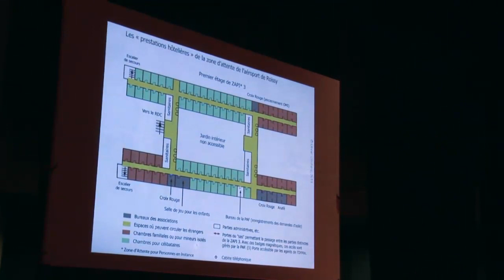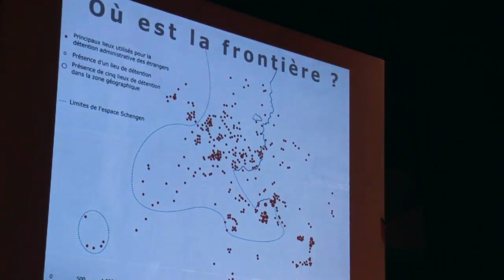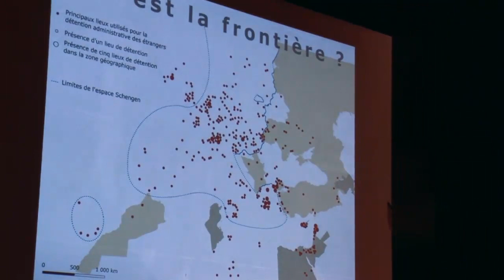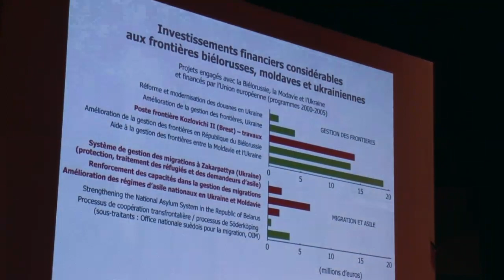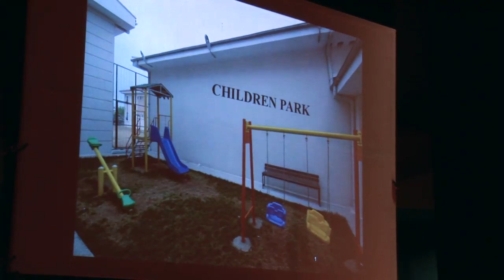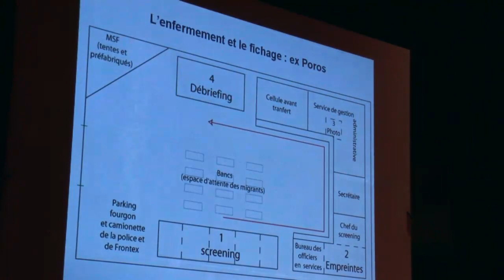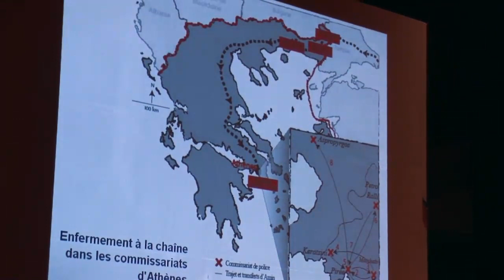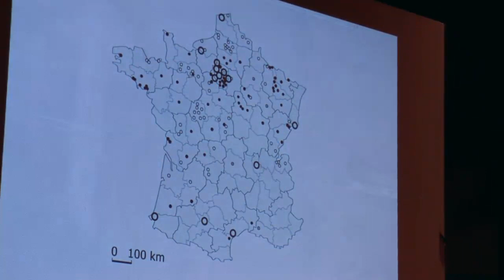Connected camps : les lieux d'enfermement en Europe et au-delà, O. Clochard et L. Pillant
Olivier Clochard (MIGRINTER, CNRS, MIGEUROP, France) et Laurence Pillant (TELEMME, AMU/CNRS, France) "Connected camps : les lieux d'enfermement en Europe et au-delà"

(english below)

Bien que les camps d'enfermement de migrants en Europe possèdent chacun leurs particularités et une histoire singulière, la justification de leur existence, de même que les appareils juridiques, politiques et économiques qui les sous-tendent se ressemblent et s'inscrivent dans des processus communs. L'approche par le réseau permet d'entrevoir ces lieux qui constituent aujourd'hui les frontières réticulaires de l'espace Schengen et de la politique européenne de voisinage (PEV), à savoir pour les autorités la recherche d'un bornage « exhaustif » dans et en dehors des territoires de l'Union Européenne. Il s'agira ici de définir les échelles et la mesure de ces liens entre les camps. Après analyse la représentation cartographique de ce réseau permet d'appréhender et de rendre visible ce phénomène d'enclosure régionale relative au contrôle migratoire européen.

"Connected camps: detention places in Europe and beyond"

Although camps imprisoning migrants in Europe each have their peculiarities and unique history, the rationale for their existence, as well as theiur underlying legal, political and economic dynamics are similar and are part of a common process. Adopting a network approach highlights the places now constituting the reticular borders of the Schengen area and of the European Neighbourhood Policy (ENP), which allows the authorities to implement boundaries that include territories laying within and outside the European union. The aim here is to define the scale and the extent of the networks linking the migrant camps. The cartographic analysis of this network allows us to understand and make visible the phenomenon of regional enclosure implemented by the European migration control.